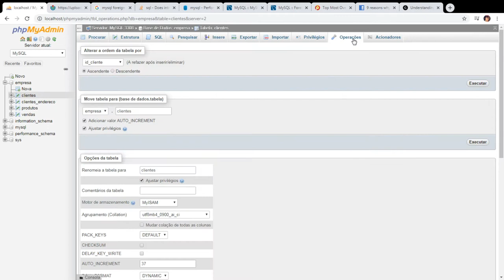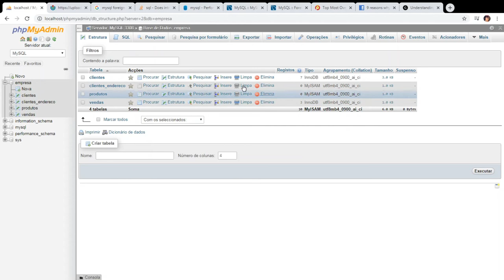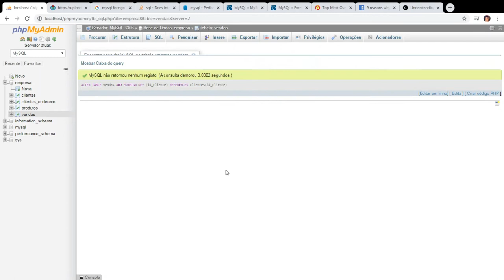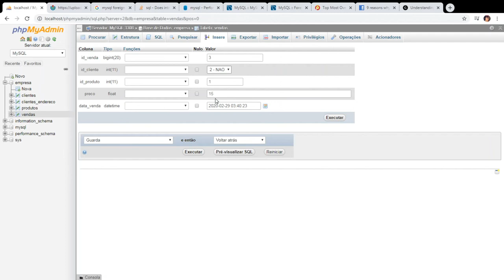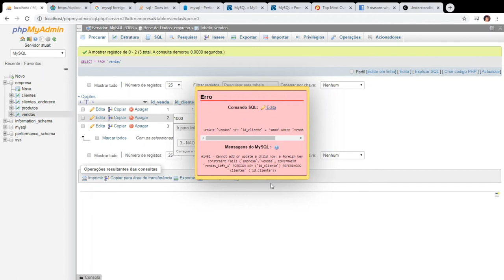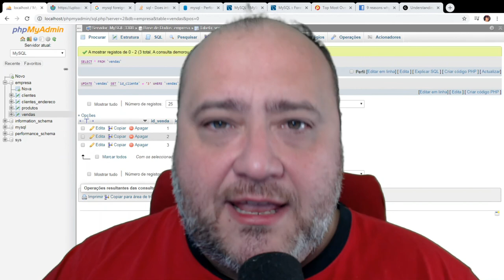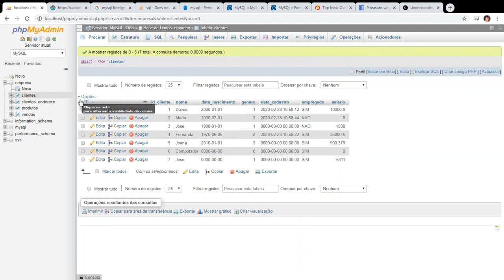FOREIGH KEY - CHAVE ESTRANGEIRA NO MYSQL - CURSO MYSQL